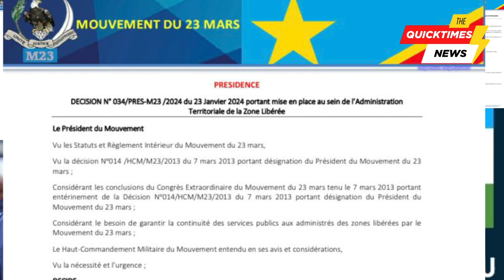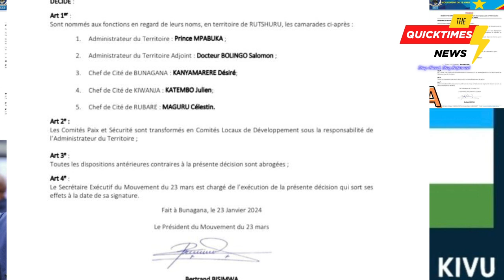abanyamulenge bari Munkambi Za drcongo Bari Kwicwa abandi bari Mumazi Abira Baratabaza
The QuickTimes News is a dynamic platform dedicated to delivering timely and accurate news from around the globe. With a commitment to unbiased reporting and journalistic integrity, we strive to keep our audience informed and engaged.

Our team of seasoned journalists and reporters works tirelessly to cover a wide spectrum of news, including politics, technology, health, entertainment, and more. We value objectivity and aim to present diverse perspectives on every story, fostering a deeper understanding of the world events shaping our lives.

At QuickTimes, we embrace innovation and leverage cutting-edge technology to provide up-to-the-minute updates across various mediums, ensuring our audience can access news anytime, anywhere. Through our website, mobile app, social media channels, and traditional broadcasting, we aim to connect with our audience on multiple platforms.

We prioritize accuracy and credibility in our reporting, adhering to strict ethical standards to deliver news that our viewers can trust. Our commitment is to empower individuals with the information they need to make informed decisions in an ever-changing world.

Join us on QuickTimes News Channel and stay ahead with the latest news, analysis, and insights that matter most.